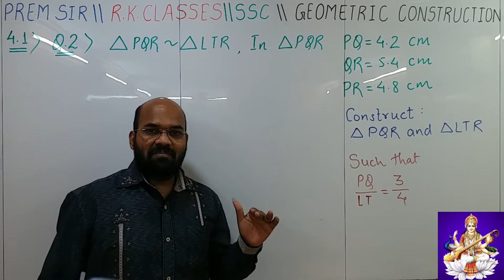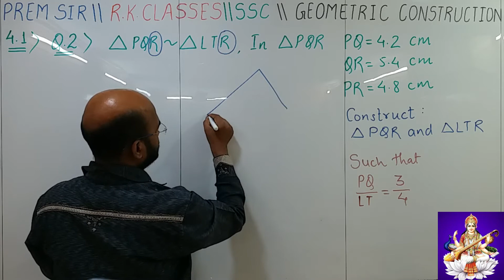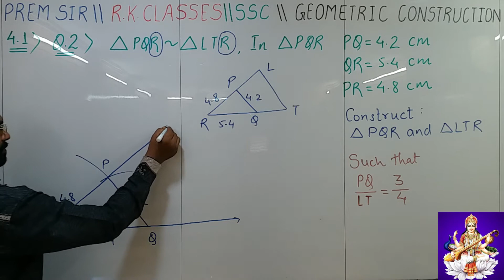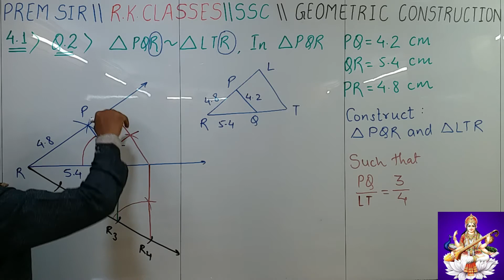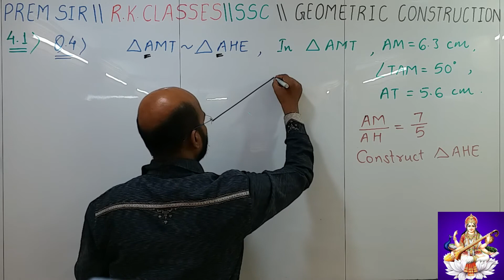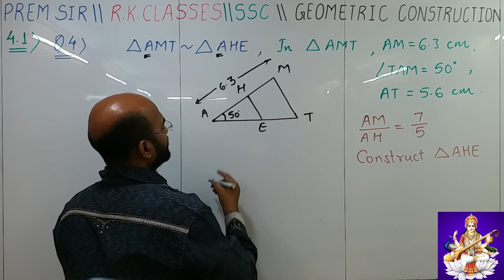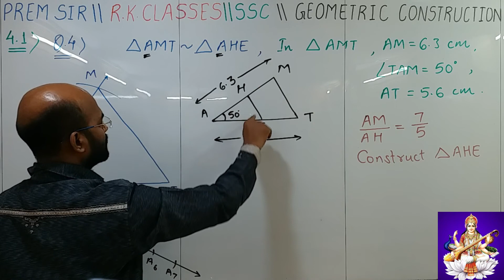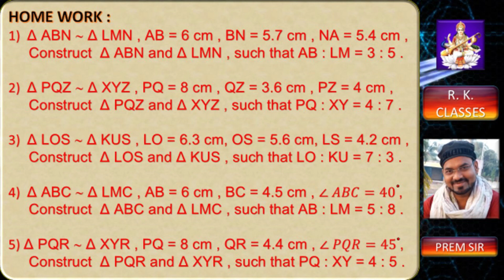PREM SIR \\ R.K. CLASSES \\ SSC \\ MAHARASHTRA \\ MATHS 2 \\ GEOMETRIC CONSTRUCTION \\ 4.1 \\ DAY 25